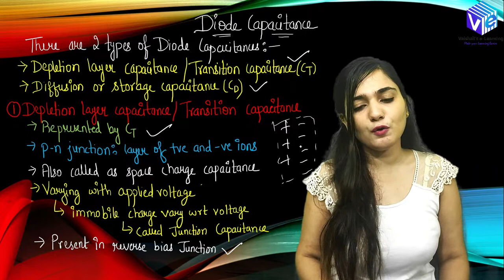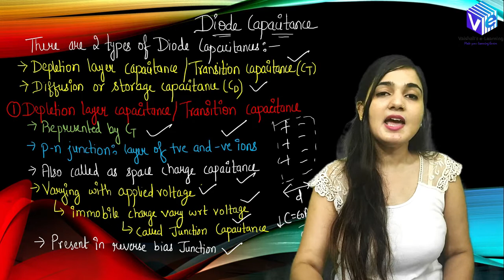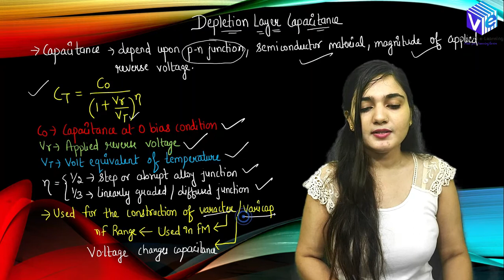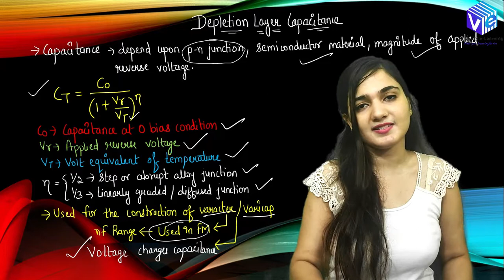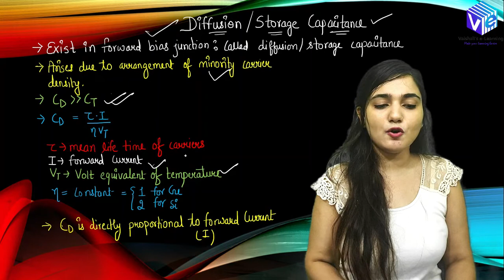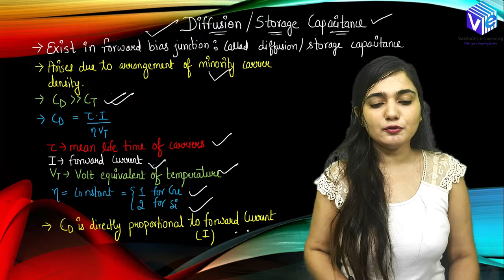Junction & Transition Capacitance of Diode | Electronics Engineering | GATE | NET | ESE | Hindi